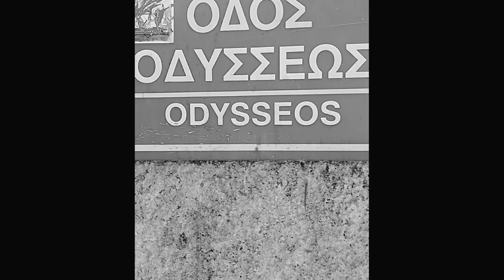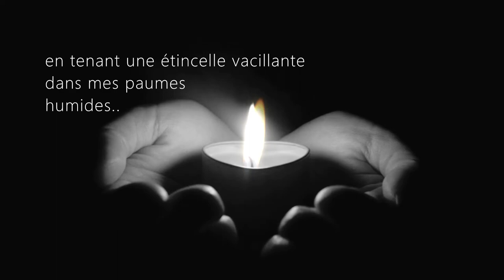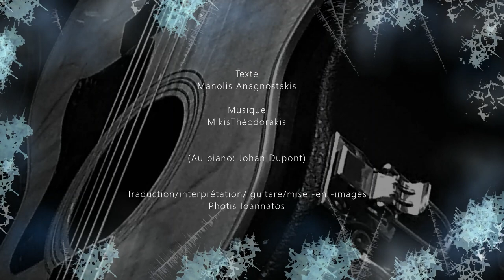"Vieilles Rues" DROMOI PALIOI ( Manolis Anagnostakis /Mikis Theodorakis)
"VIEILLES RUES"
Un texte écrit par le grand poète grec Manolis Anagnostakis  et mis en
musique par Mikis  Théodorakis..(Ce chant fait partie de l'album du compositeur intitulé "Ballades" interprété pour la première fois par
la chanteuse Margarita Zorbala..)